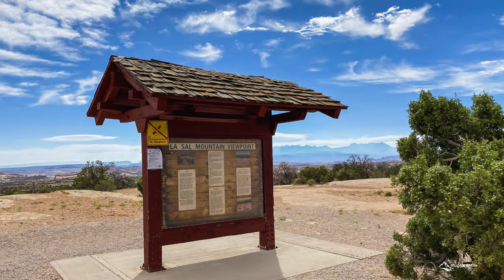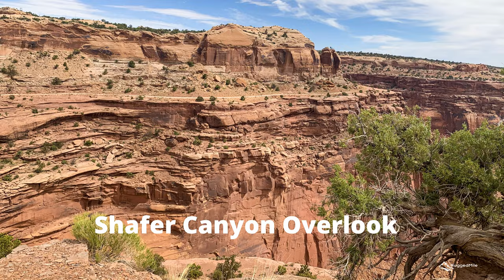CANYONLANDS National Park || Utah June 2020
CANYONLANDS National Park||Utah, the second stop on our trip through the Western U.S.is located just a short drive from Moab and Arches Park. The Island in the sky section of the park gives you amazing views of canyons that have been carved into the rock over thousands of years by the Colorado and Green rivers! Footage from June 2020

Here are some more videos from our trip to the Western United States 2020

Eternal State-dvine
Golden Mind- dvine